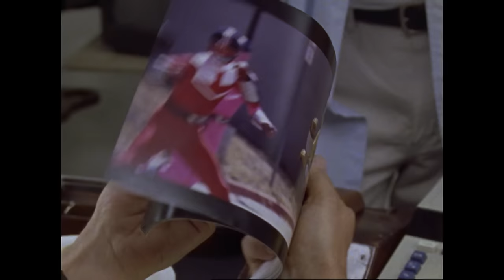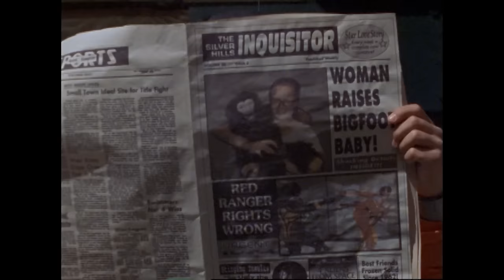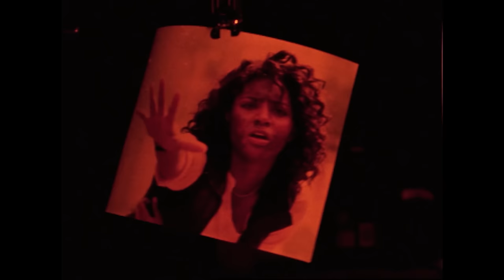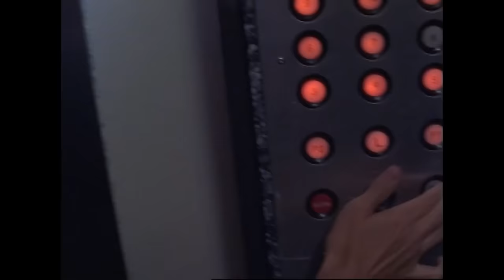Full Exposure | Time Force | Full Episode | S09 | E23 | Power Rangers Official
Katie tries to persuade a photographer from revealing the secret identities of the Power Rangers.